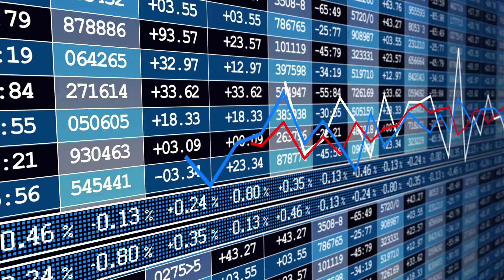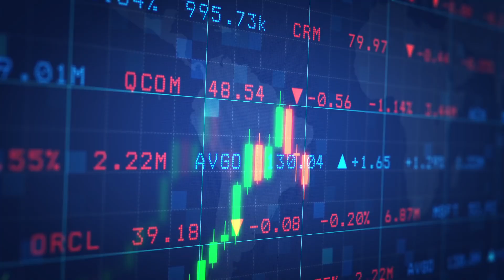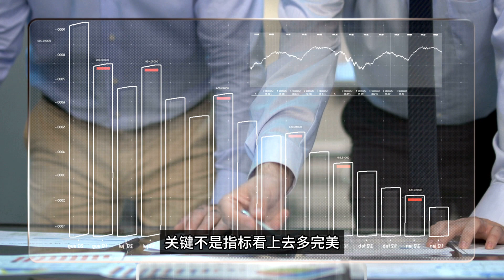2分钟理解投机情绪指标SSI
Ashley是一位宏观金融分析师，拥有十余年交易经验及多年券商分析师工作经验。对于交易有独到的见解，擅于捕捉市场的盲点。
A seasoned macroeconomic financial analyst with more than a decade of trading experience, and a background as an analyst at a brokerage firm. Possesses unique insights into trading and is adept at identifying market blind spots.